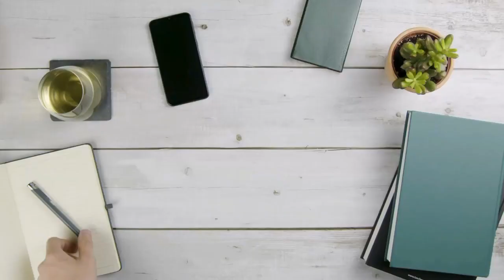Important steps to apply Australia in new intake | Study in Australia from Nepal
Important steps to apply Australia in new intake for Australian international students | Study in Australia from Nepal | Study Australi

Video credit: KIEC
study Australia, Australia international students, study in Australia from Nepal
study Canada, study in Canada from Nepal, Canada university for international students, study USA, study in USA from Nepal, study UK, universities in UK for international students, study Europe, study new Zealand